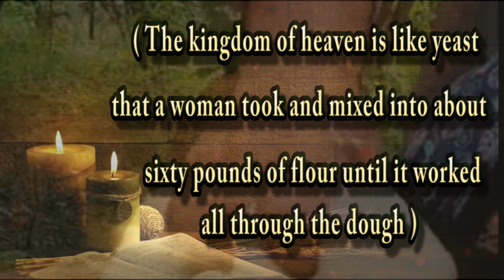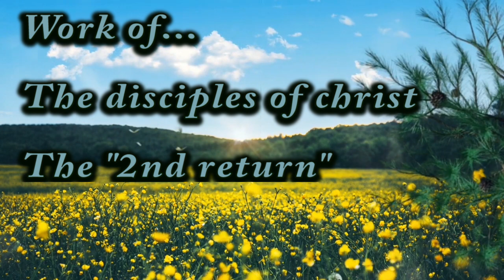Was Christ's bread made with the same yeast ?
The lord is fulfilling his promise..
The son of man is no longer a dream,
He is soon on earth to establish the kingdom of heaven in earth !!